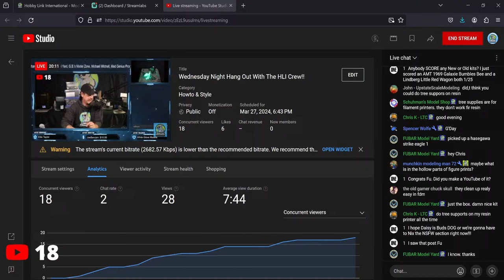Wednesday Night Hang Out With The HLI Crew!!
🌟 Welcome to the Hobby Link International's Livestream! 🌟

Get ready to embark on an exciting journey with us twice a week as we dive into the world of hobbies, modeling, movies, and everything in between! 🎉

Are you passionate about modeling intricate miniatures, crafting breathtaking dioramas, or simply love immersing yourself in the world of cinema? Then you've come to the right place! Hobby Link International invites you to join our lively livestream sessions where we bring together enthusiasts from all corners of the globe to share stories, insights, and laughter.

Picture this: a cozy virtual hangout where you can unwind, connect with like-minded individuals, and let your creativity soar. Whether you're a seasoned hobbyist or just dipping your toes into the wonderful world of modeling, our livestream is the perfect place to be.

Expect engaging discussions, expert tips, and plenty of surprises along the way. From the latest modeling trends to classic movie recommendations, there's something for everyone here. 🎨🎬

But more than just a platform for hobbies, our livestream serves as a sanctuary—a place where the stresses of the world fade away, if only for a while. Join us as we create a community built on camaraderie, support, and above all, fun!

So mark your calendars, set your reminders, and prepare to be part of something special. Whether you're here to share your latest masterpiece, swap stories, or simply sit back and enjoy the conversation, you're always welcome at Hobby Link International's Livestream.

Let's make memories, forge friendships, and celebrate the joy of hobbies together. See you there! 🚀✨

Kenny Conklin🌟